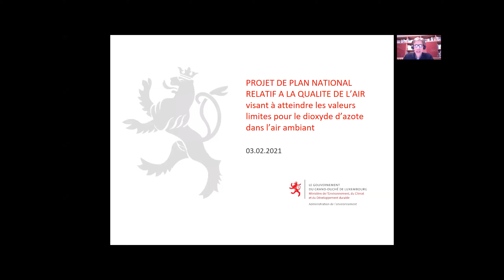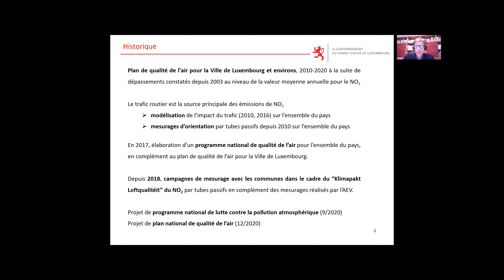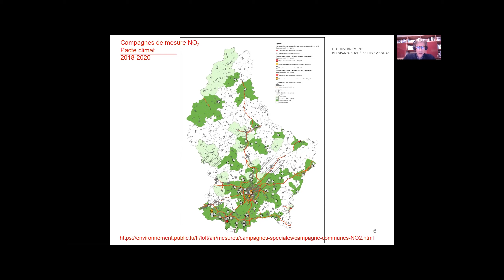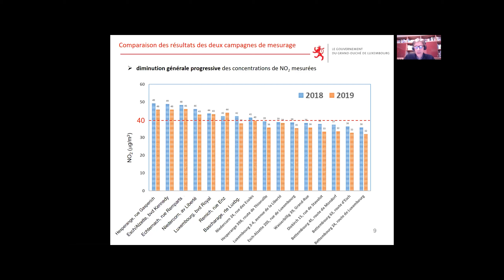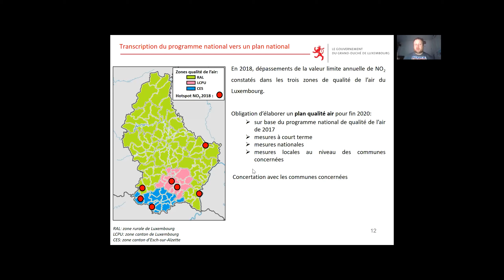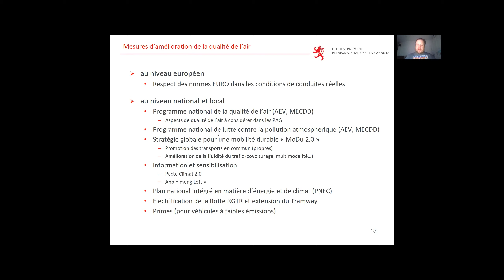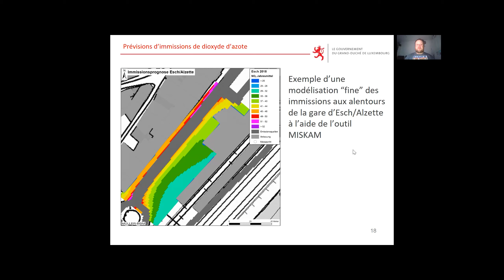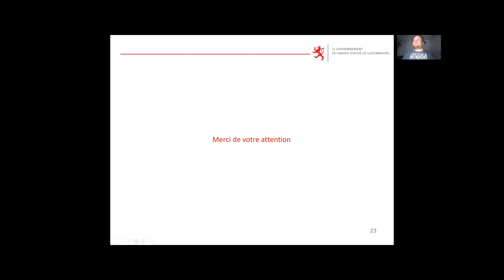Online-Veranstaltung: Entworf vum Lëtzebuerger „Luftreinhalteplan“ :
Wéi steet et mat der Loftqualitéit zu Lëtzebuerg? Wéi eng Moossname si virgesinn?
Opgrond vun EU-Virgabe mussen all Memberstaaten, also och Lëtzebuerg, e sougenannte Loftreinhalteplang erstellen.

An dësem gëtt analyséiert, wéi héich d’Belaaschtung vun der Loft duerch Schuedstoffer haut ass, a wéi eng Moossname sollen ergraff ginn, fir dës Belaaschtung ze reduzéieren. De Lëtzebuerger Plang baséiert dobäi, op Iwwerschreidunge vu 7 Miessplazen aus dem Joer 2018.

Laut Aussoe vun der Ëmweltverwaltung, géifen zu Lëtzebuerg just d’Grenzwäerter vun den Emissioune vu Stéckoxyden iwwerschratt, duerfir ginn och just si am Plang ënnersicht.

Am Laf vun der Online-Veranstaltung wäerten d’Vertrieder vun der Ëmweltverwaltung den Entworf virstellen an dobäi e.a. och ob folgend Punkten agoen:

Ob wéi enge Plazen am Land gëtt gemooss ?
Wéi sinn dës Plazen erausgesicht ginn?
Heescht dat, datt ob anere Plaze kee Problem ass ?
Wéi oft gëtt gemooss a wéi eng Schuedstoffer gi gemooss ?
Wéi eng Grenziwwerschreidunge goufe wou festgestallt ?
Wéi eng Moossnamen si geplangt fir dës Belaaschtung ze reduzéieren?

Dobäi goufen op folgende Miessstatiounen Iwwerschreidunge festgestallt: Bascharage, Déifferdeng, Iechternach, Esch-Uelzecht, Hesper, Réimech a Stad Lëtzebuerg. Ma wat heescht dat fir de Recht vum Land?

Den Entworf vum Plang läit am Ablack an enger ëffentlecher Prozedur aus,a jiddweree ka seng Remarken an Ureegungen derzou eraginn.

Dës Veranstaltung ass duerfir eng gutt Geleeënheet, fir sech ze informéiere wat am Plang steet a ggf. och Ureegungen eranzeginn.

No dem Virtrag ass genuch Zäit fir Froen ze stellen an ze diskutéieren.

D’Referente sinn déi zoustänneg Beamte vun der Ëmweltverwaltung fir de Plang: Jean-Marie Strasser, « Unité stratégies et concepts » an Pierre Dornseiffer, « Unité surveillance et évaluation de l’environnement »